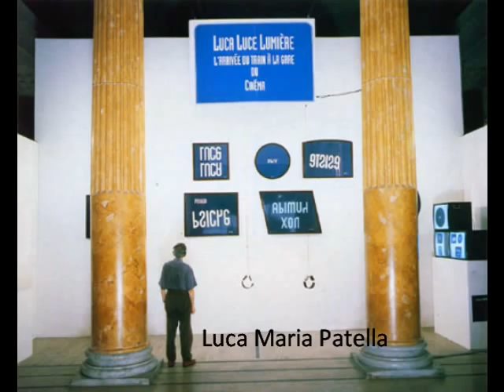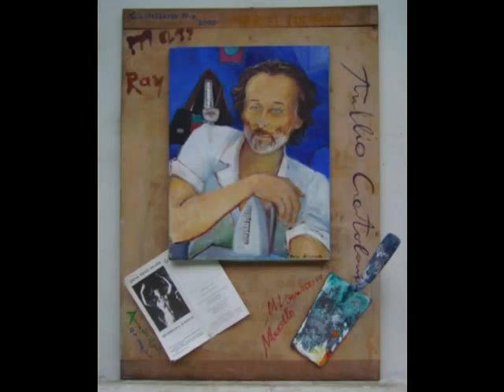TRASALIMENTI 1998 - 1999 - 2000 - Fondaci di Castelbasso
TRASALIMENTI PROGETTO PER L'ARTE CONTEMPORANEA IDEATO e CURATO da GABRIELE DI PIETRO